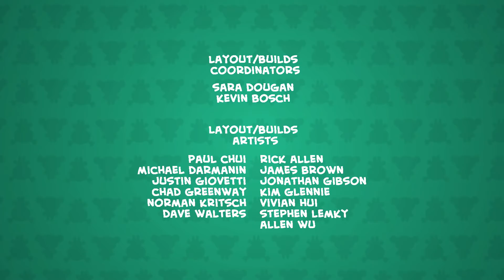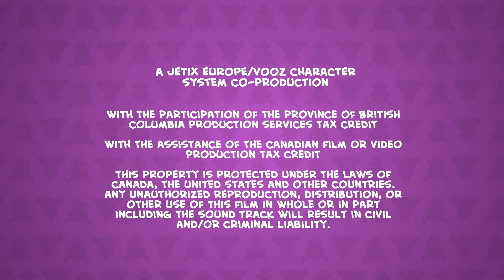Pucca | Capítulo 38: Tallarín a las estrellas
Un lugar futurista conocido como Estación Espacial Sooga se ha quedado sin fideos, y el lote de fideos infinitos ha sido robado por Muji, para el pánico de los residentes.